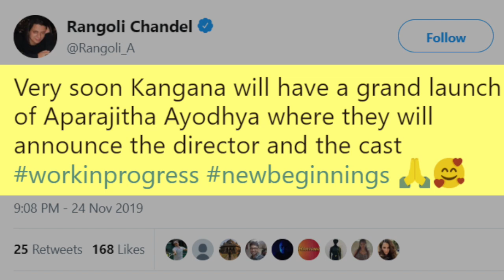Kangana ने किया बड़ा ऐलान, राम जन्मभूमि पर ला रही हैं सबसे बड़ी Film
बॉलीवुड एक्ट्रेस कंगना रनौत इनदिनों जयललीता की बॉयोपिक को लेकर लगातार सुर्खियों में बनी हुई हैं.. वहीं अब लीजिए कंगना रनौत को लेकर एक बड़ी खबर सामने आई है. एक्टिंग में अपना दम दिखाने के बाद मेडम फिल्में प्रोड्यूस करने के लिए तैयार हैं...कंगना जल्द ही राम जन्मभूमि मामले पर फिल्म लेकर आ रही हैं...

India News